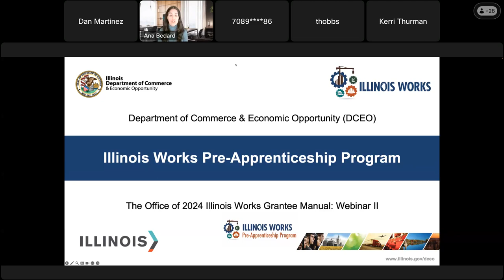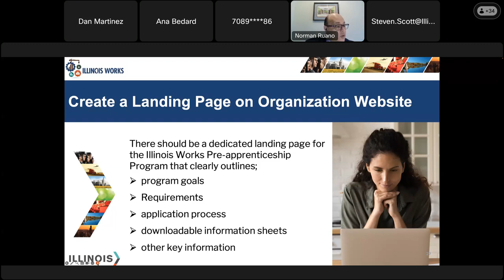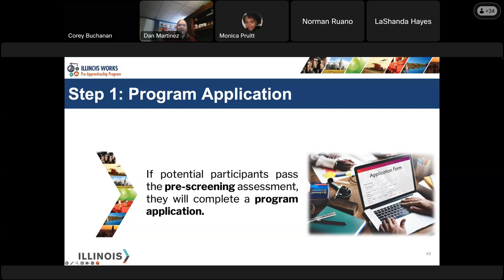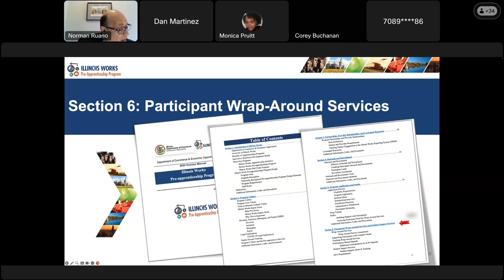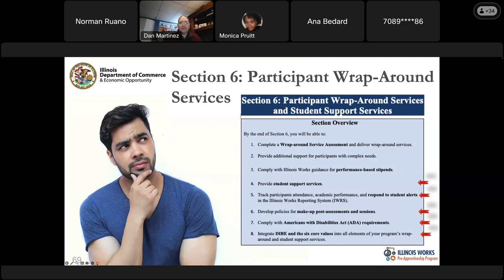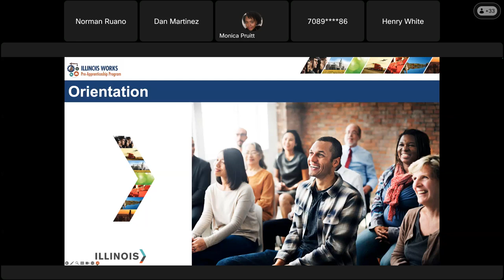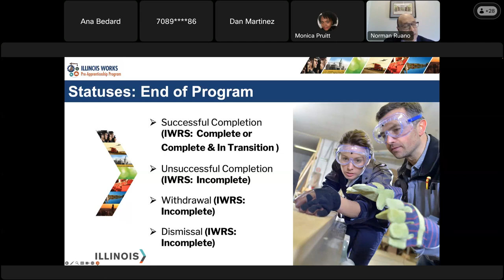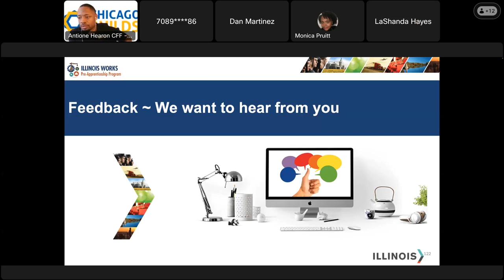ILWPP 2024 Onboarding Meeting - Grantee Manual Session II - 2/6/2024